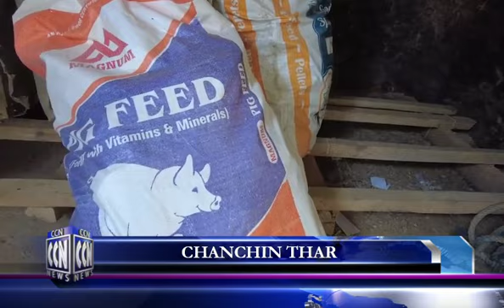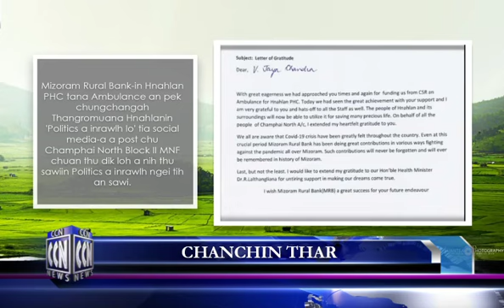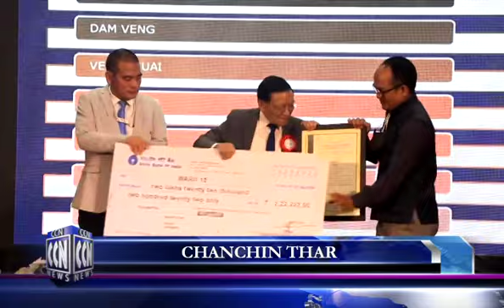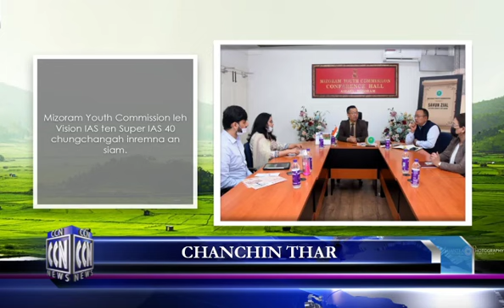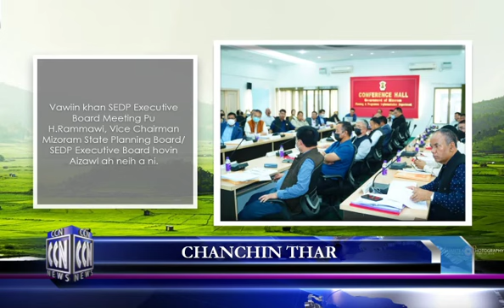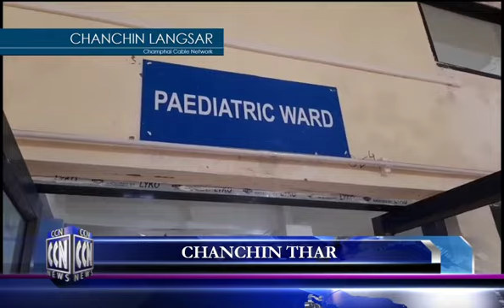CCN (Champhai News 13.5.2022)